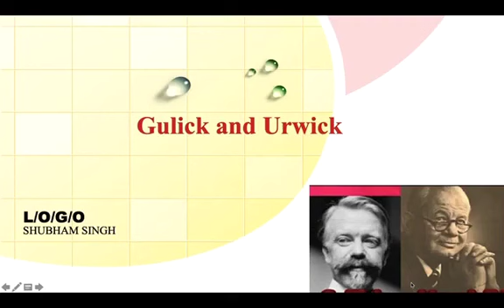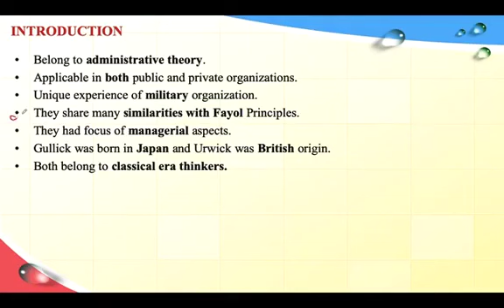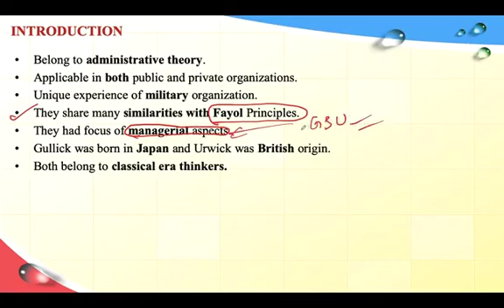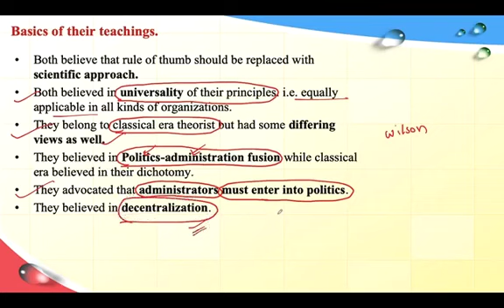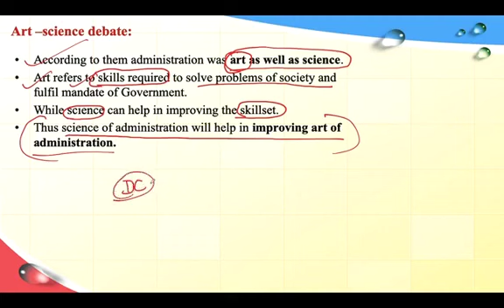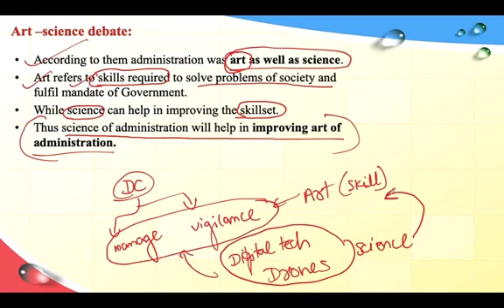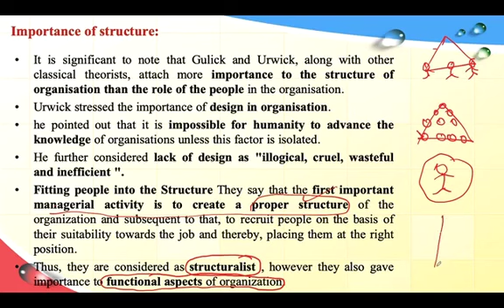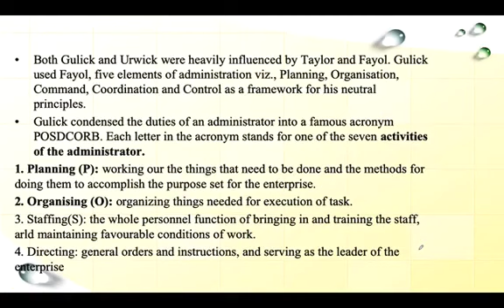Gulick & Urwick Administrative Thinker Part 1 | Public Administration L12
Shubham Singh has appeared in 6 mains with the Public Administrative Optional and scored marks in 280s.
Public administration is one of the most popular optional subjects candidates opt for in the UPSC Mains exam. However, with time, Public administrative and Geography optional have become a dicy game.
Choosing an optional is a tough decision, but public administration is always one of the best optionals for UPSC.

These two writers contribution to public administration was associated with the bringing together public administration and business administration. Both of these writers were influenced by the ideas propounded by Taylor. The basic objective of their research was to rationalize work process by emphasising on division of labour. They wanted to ensure
a kind of system where individual task are divided within the departments. The authority relationship under this system was collection of tasks brought together would be directed unilaterally. There were seen to be four bases for  grouping units work together that is the purpose of organisation , the kind of process to be used, material required for fulfilling the tasks and the place where activities can take place.